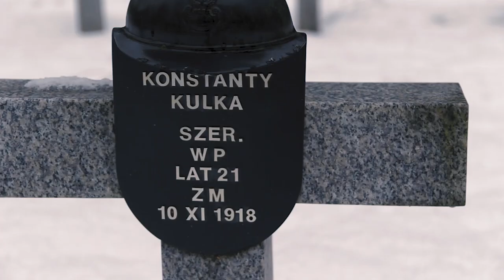25 things I like about Poland | Adam Dreszer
Recently I turned 25, so there is a special video for you!